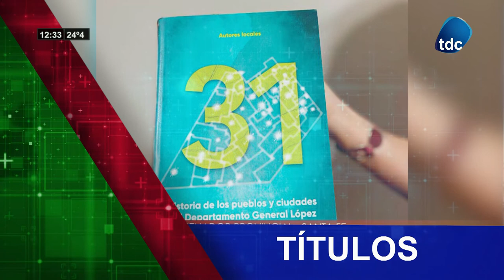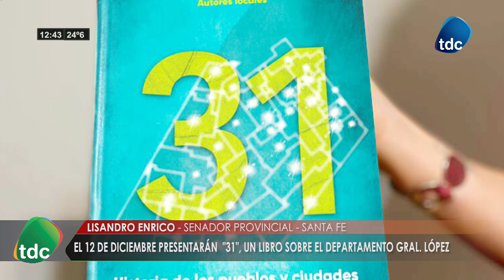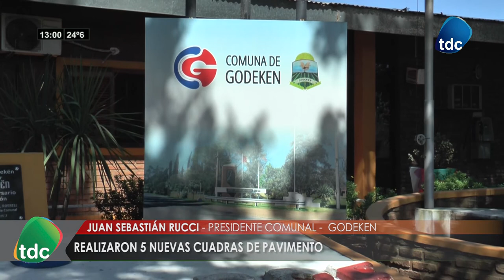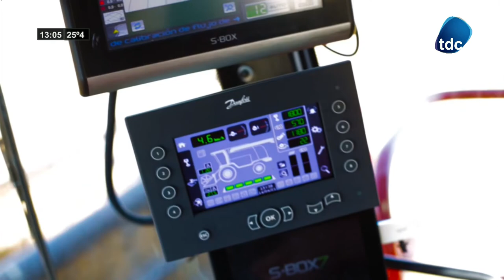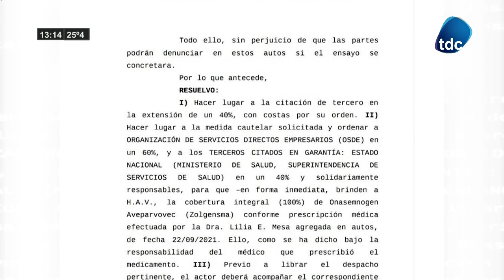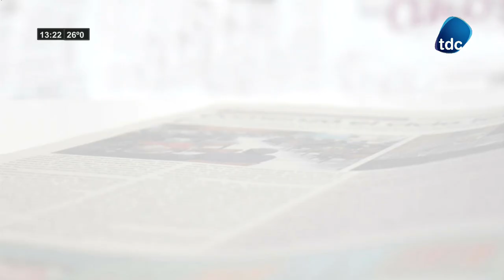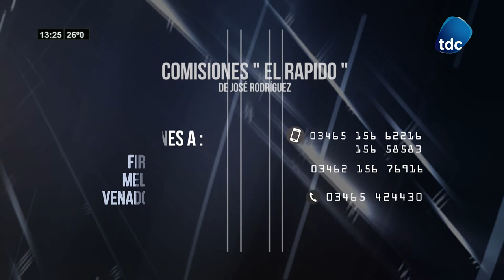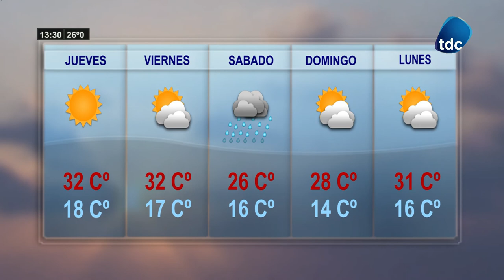TDC NOTICIAS 01 12 2021